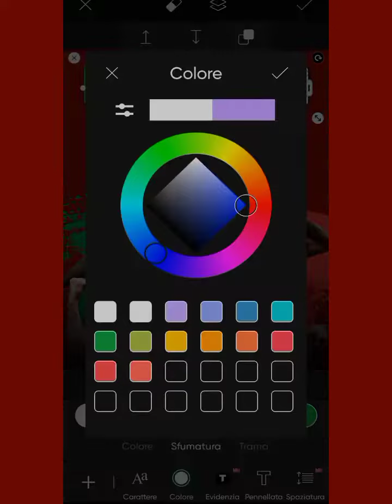AC Milan - Italy Champion 2022 | Watch Me Edit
Made this edit exclusively for the victory of the Milan team as Campione d'Italia 2022 🏆🖤❤️

Edited with PicsArt & Remini

Full edit on my Instagram Highlights: @Edits.by.Priya